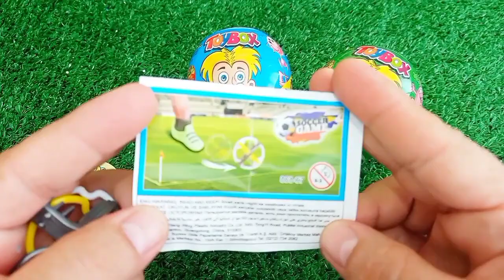Satisfying, Candy Unboxing video, Asmr Lollipops and Sweets ASMR Opening - Yummy Rainbow Lollipop